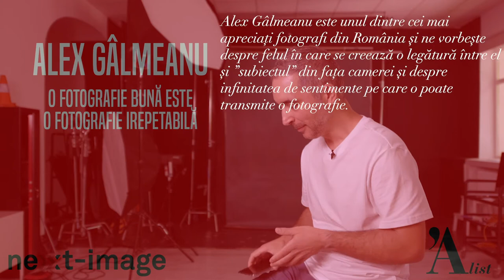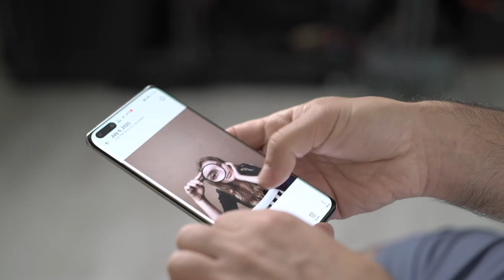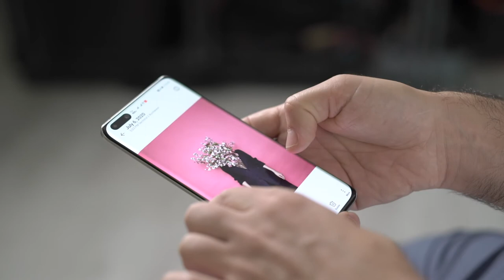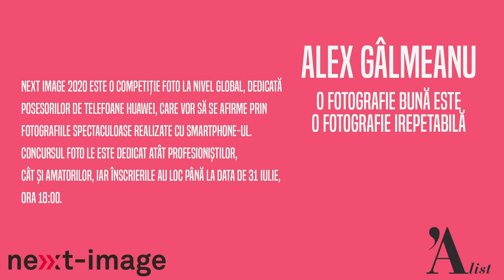Interviu Alex Gâlmeanu - O fotografie bună este o fotografie irepetabilă